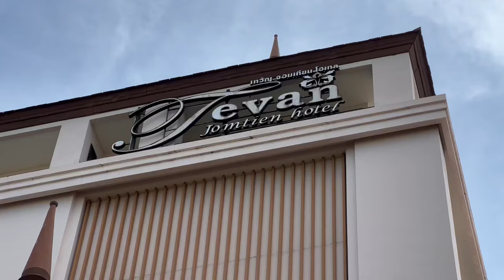$20 Pattaya Thailand Hotel With My 2 Girlfriends!!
Pattaya Thailand hotels are super cheap now! I found this place on agoda.